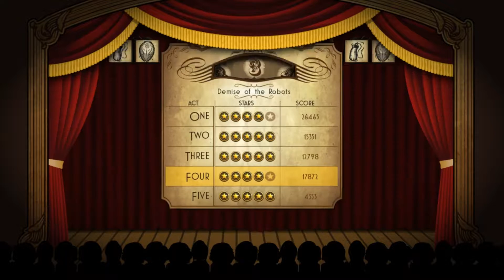Fistful of Gamers: Foul Play Ep 10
Chris and John head in deep into the end of Play 3!